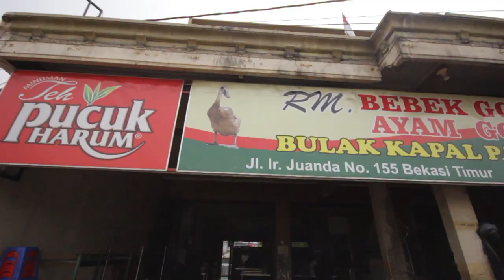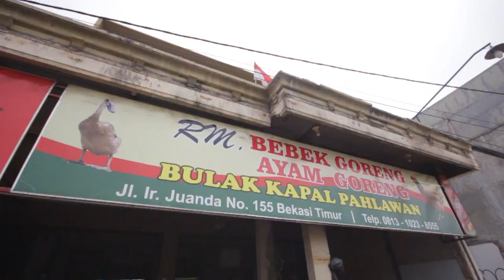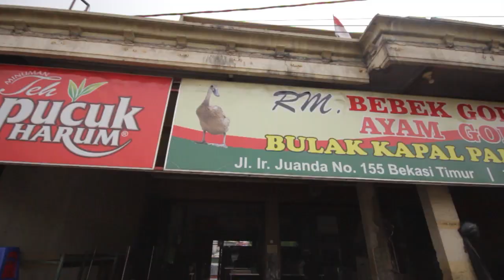ENAK TAPI CUMA ADA DI BEKASI !! GAK MAU BUKA CABANG! RAME BGT YATUHAN!!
Dapet rekomendasi sebuah tempat makan yang unik, uniknya adalah cuman ADA DISATU TEMPAT,
dan katanya bebek madura tapi dimasak bumbu kinung guysss...
Dan sambelnya sih ga ada obatt!, PEDESSS GILAA! buat yang penasaran sama bebek madura bumbu kuning langsung aja cobain!. Salam lapernular✌🏻

location:
Bebek Bulak Kapal Bekasi
Jl. Ir. H. Juanda No.155, RT.006/RW.001, Aren Jaya, Kec. Bekasi Tim., Kota Bks, Jawa Barat

Manager : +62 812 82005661 (Andre)